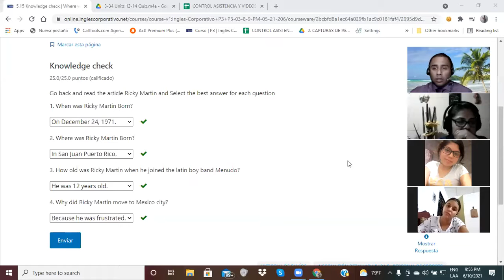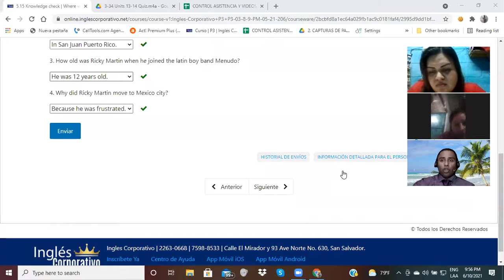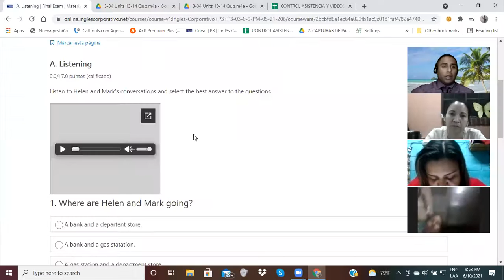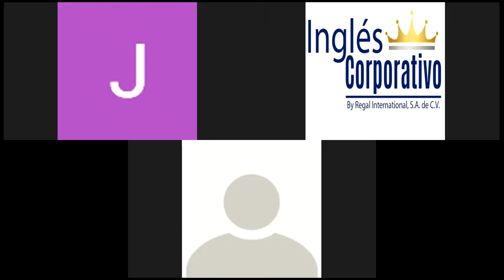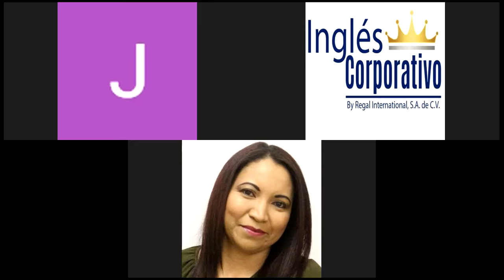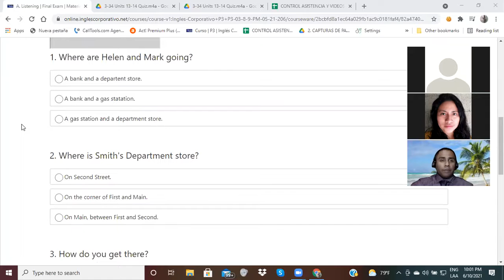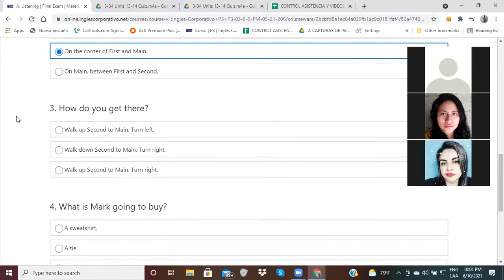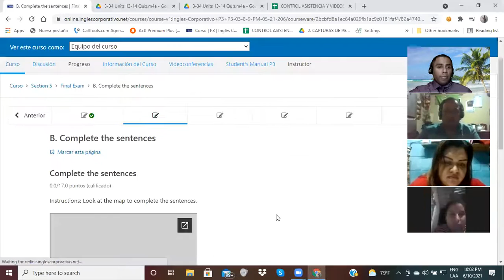Ingles Corporativo-Videoconferencia#16-Part 2 Final Exam